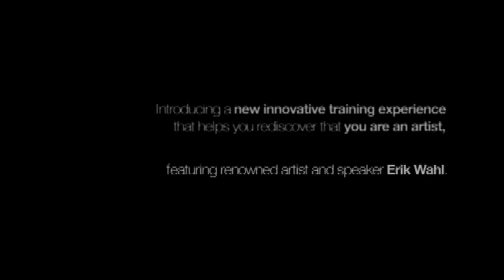I AM ARTIST - the creativity learning kit - by Erik Wahl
A Breakthrough Creativity Experience. A step by step program to unleash your own creative genius - Purchase your Creativity Module

Erik Wahl is an internationally recognized graffiti artist, # 1 best selling author and entrepreneur. Erik redefines the term “keynote speaker.” Pulling from his history as both a businessman and an artist, he has grown to become one of the most sought after corporate speakers available today. Erik’s on-stage painting seamlessly becomes a visual metaphor to the core of his message, encouraging organizations toward profitability through innovations and superior levels of performance. His list of clients includes AT&T, Disney, London School of Business, Microsoft, FedEx, Exxon Mobil, Ernst & Young, and XPrize; Erik has even been featured as a TED presenter.

The responses received have been nothing short of incredible, with standing ovations to prove it. Erik’s bestselling business book UNTHINK was hailed by Forbes Magazine as THE blueprint to actionable creativity and by Fast Company Magazine as Provocative with a Purpose.

Erik’s understanding of vision was originally born in the school of disappointment. After a eight-year career as a partner in a corporate firm, he became frustrated by the lack of innovative thought and corresponding profits he saw in business. So he set out to challenge companies to change their way of thinking, while simultaneously pursuing his own individual passions. He rediscovered his love for art, and now plays in the business world by working through his art.

In the past 10 years, he has shared his incredible message with the largest and most influential companies in the world, leaving behind his prized artwork as a reminder of his passion for breakthrough thinking. He’s the Warhol of Wall Street, the Renoir of ROI, the Picasso of Productivity, the Jobs of… well, having a Job.

He is Erik Wahl: graffiti artist, author, entrepreneur and philanthropist